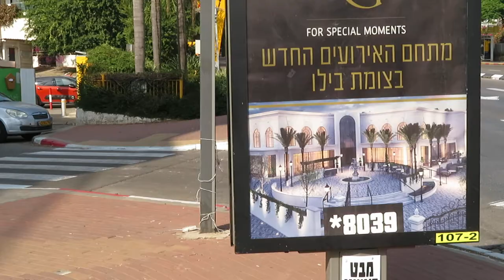REHOVOT 2019.065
REHOVOT, ISRAEL